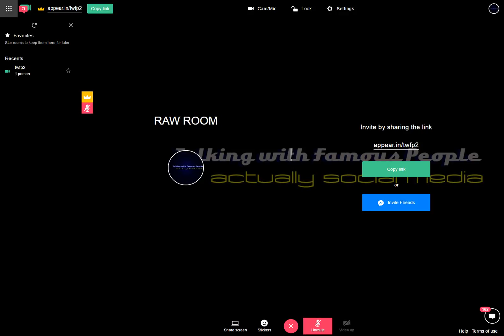Raw Room Two Recording 2017-03-28 00-55-35-352